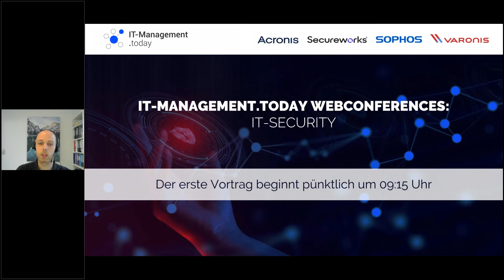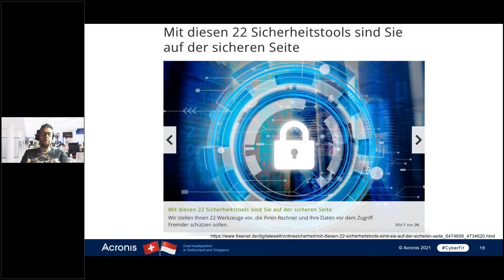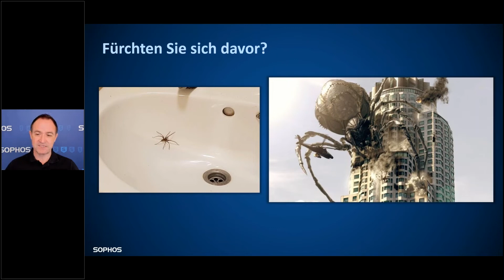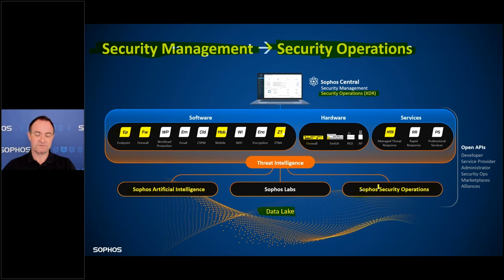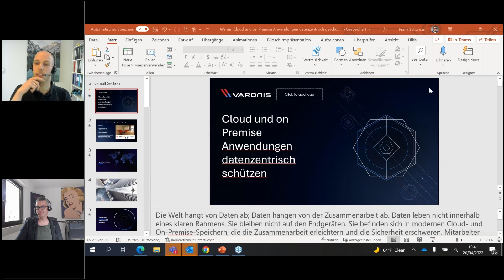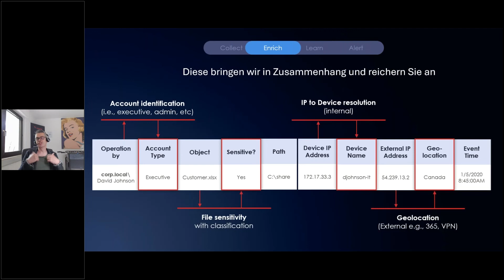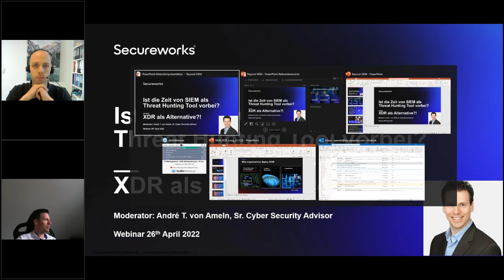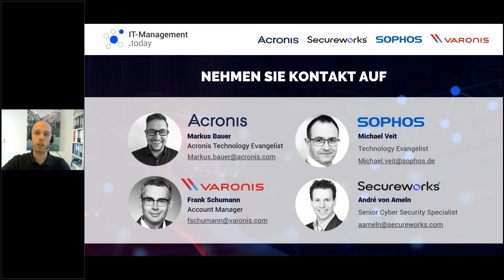IT-Management.today | Web-Konferenz | 26.04.2022 | Cloud-Security, Cyber-Gefahren, Datenschutz uvm..